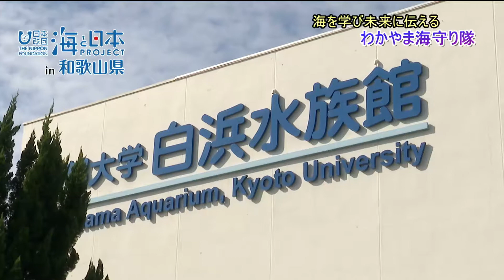わかやま海守り隊 体験ツアー パート２ 日本財団 海と日本PROJECT in 和歌山県 2020 #15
わかやま海守り隊の体験ツアーは、海を学び未来に伝えるをテーマに開催しています。この日、最初は京都大学白浜水族館を訪問しました。ここは白浜周辺の海に住む生き物およそ５００種類を展示していて、生き物の形や動きを間近に観察することができます。なかでもこの日の勉強のテーマとなったのは無脊椎動物。カニやエビなどの無脊椎動物は、海の中で大切な役割を果たしている生き物です。続いては船底が透明で、海の中が見えるグラスボートの体験。魚の泳ぐ姿など実際の海の中をじっくり観察していました。 そして体験ツアーの最後はポスターづくり。２日間のツアーで勉強したことや印象に残ったことなど、海への想いを絵に描いていきました。

・会社名
・部署名
・お名前